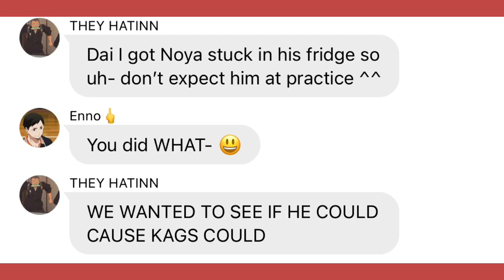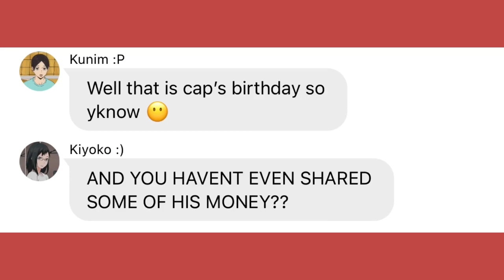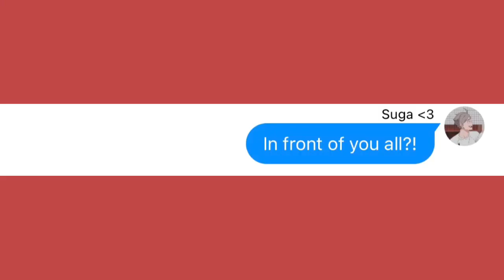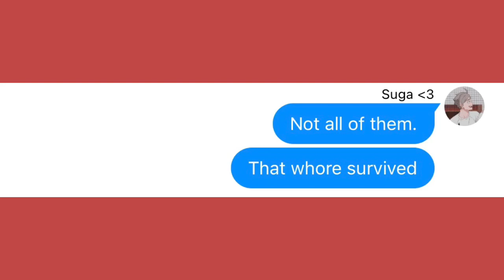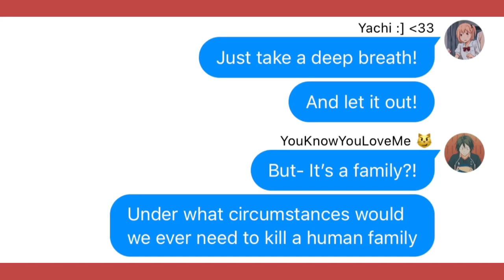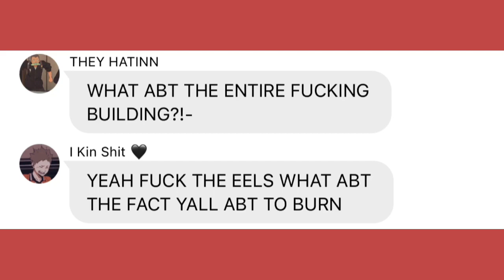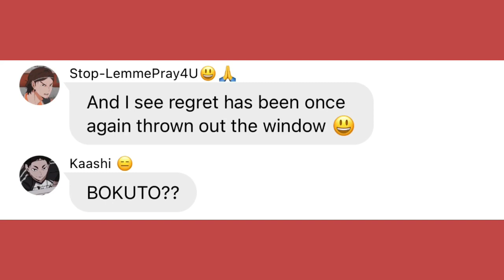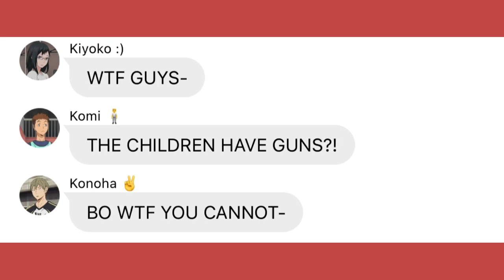Murder Family Pt-1 || HQ First Years x Helluva Boss || Haikyuu Texts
70 WOO HOOK

OKOK SO IVE DECIDED FOR MY OWN SANITY

I’m just gonna split these episodes in two parts, 1) because my editing app gets super fuckin laggy the more screenshots there are so splitting it in half would atleast make it- less annoying 😁 and 2) It technically would come out faster cause these shots are hella long 😃  plus I wanna do this so yeah 🧍 if you don’t like it that’s gonna just hafta be a u problem ^^

Anyways there’s a piece of candy corn stuck under my tongue and it’s been the for like 3 hours 😃